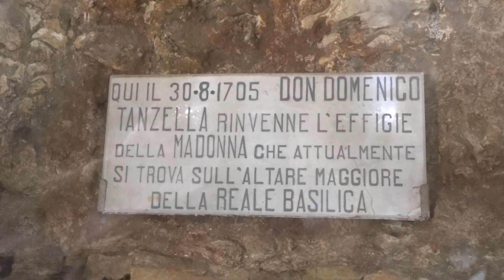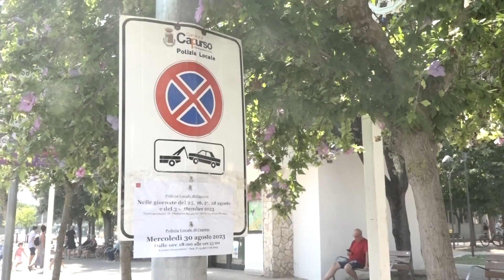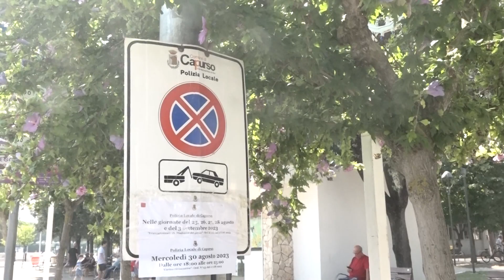Madonna del Pozzo, da Chicago a Capurso alla scoperta delle proprie radici: la storia di Tommy